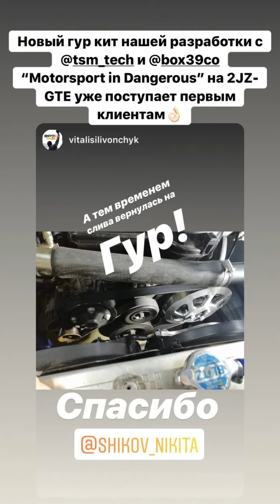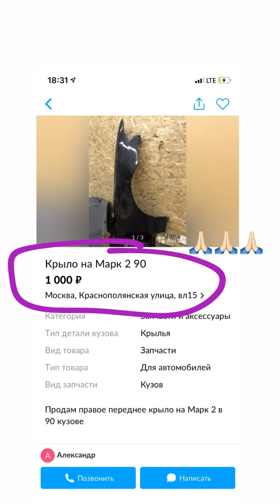Никита Шиков (Instagram stories от 1.09.19)